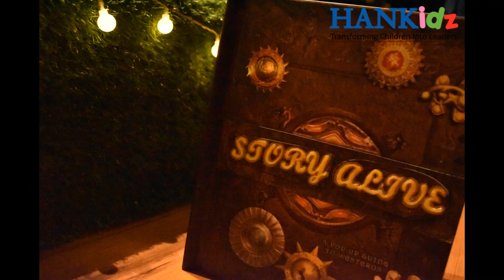Story Alive 2.0 : Little Rhyme And The Time Machine🖲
🔊 HANKidz STORY ALIVE 2.0 Parent-Child Drama Show is BACK!!!

If you were in STORY ALIVE 1.0, then you would remember how exciting and mesmerizing it can be for your children in Story Alive :)

This year, it is even more exciting with our new theme of
Little Rhyme and The Time Machine🖲
A parent-child drama show with musical elements 🎼

Come and experience MASSIVE FUN with your child through watching stories come ALIVE!

🎬 Highlights
🔮 Spend quality time and build stronger bond with your child❤
🔮 Experiential Storytelling Session with deep leadership values💪🏻
🔮 Exciting characters and games which will make your child to be so happy after🥰

Limited seats available!!! Act FAST and register NOW through this link!